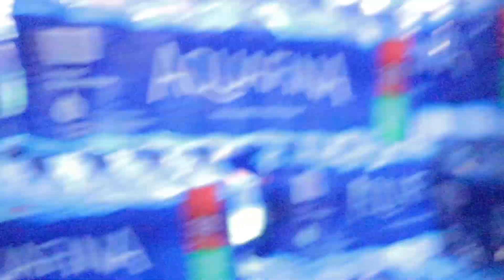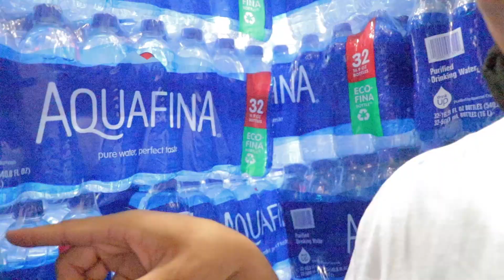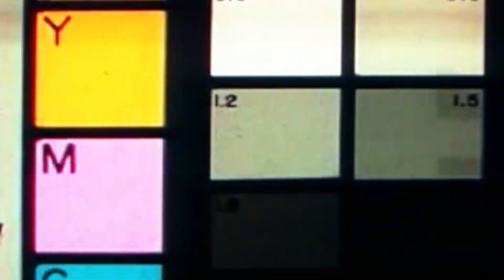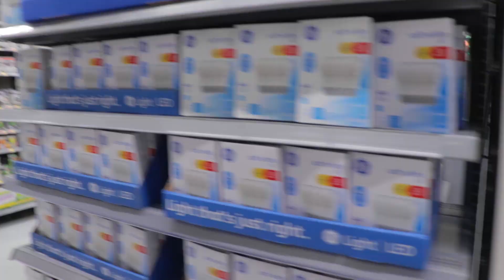24 Hours Stuck In Walmart Water Bottle Fort.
24 Hours In A Walmart Water Bottle Fort. Did Not End As Expected. Hope Y'all Enjoyed, Thank Y'all For Rocking With Me.
Follow Bryant On Instagram @Bryxntt__.
Follow Eric On Instagram @3ric_18